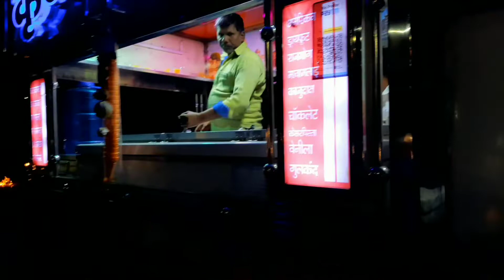Satara to Bhusaval 🚗 travel vlog 😀